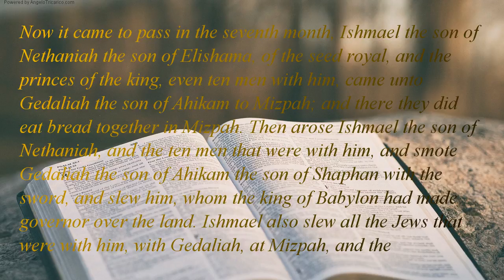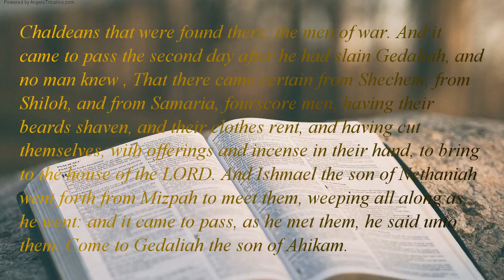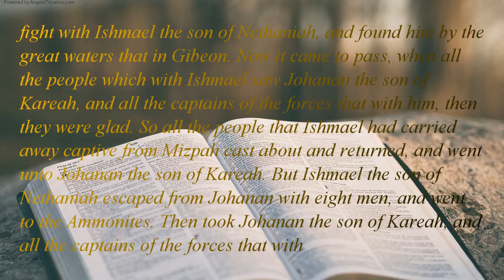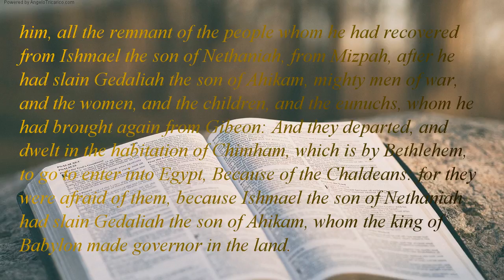The Holy Bible | book 24 - Jeremiah - Chapter 41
Now it came to pass in the seventh month, Ishmael the son of Nethaniah the son of Elishama, of the seed royal, and the princes of the king, even ten men with him, came unto Gedaliah the son of Ahikam to Mizpah; and there they did eat bread together in Mizpah. Then arose Ishmael the son of Nethaniah, and the ten men that were with him, and smote Gedaliah the son of Ahikam the son of Shaphan with the sword, and slew him, whom the king of Babylon had made governor over the land. Ishmael also slew all the Jews that were with him, with Gedaliah, at Mizpah, and the Chaldeans that were found there, the men of war. And it came to pass the second day after he had slain Gedaliah, and no man knew , That there came certain from Shechem, from Shiloh, and from Samaria, fourscore men, having their beards shaven, and their clothes rent, and having cut themselves, with offerings and incense in their hand, to bring to the house of the LORD. And Ishmael the son of Nethaniah went forth from Mizpah to meet them, weeping all along as he went: and it came to pass, as he met them, he said unto them, Come to Gedaliah the son of Ahikam.  And it was , when they came into the midst of the city, that Ishmael the son of Nethaniah slew them, into the midst of the pit, he, and the men that with him. But ten men were found among them that said unto Ishmael, Slay us not: for we have treasures in the field, of wheat, and of barley, and of oil, and of honey. So he forbare, and slew them not among their brethren. Now the pit wherein Ishmael had cast all the dead bodies of the men, whom he had slain because of Gedaliah, it which Asa the king had made for fear of Baasha king of Israel: Ishmael the son of Nethaniah filled it with slain.  Then Ishmael carried away captive all the residue of the people that in Mizpah, the king's daughters, and all the people that remained in Mizpah, whom Nebuzaradan the captain of the guard had committed to Gedaliah the son of Ahikam: and Ishmael the son of Nethaniah carried them away captive, and departed to go over to the Ammonites. But when Johanan the son of Kareah, and all the captains of the forces that with him, heard of all the evil that Ishmael the son of Nethaniah had done, Then they took all the men, and went to fight with Ishmael the son of Nethaniah, and found him by the great waters that in Gibeon. Now it came to pass, when all the people which with Ishmael saw Johanan the son of Kareah, and all the captains of the forces that with him, then they were glad. So all the people that Ishmael had carried away captive from Mizpah cast about and returned, and went unto Johanan the son of Kareah. But Ishmael the son of Nethaniah escaped from Johanan with eight men, and went to the Ammonites. Then took Johanan the son of Kareah, and all the captains of the forces that with him, all the remnant of the people whom he had recovered from Ishmael the son of Nethaniah, from Mizpah, after he had slain Gedaliah the son of Ahikam, mighty men of war, and the women, and the children, and the eunuchs, whom he had brought again from Gibeon: And they departed, and dwelt in the habitation of Chimham, which is by Bethlehem, to go to enter into Egypt, Because of the Chaldeans: for they were afraid of them, because Ishmael the son of Nethaniah had slain Gedaliah the son of Ahikam, whom the king of Babylon made governor in the land.